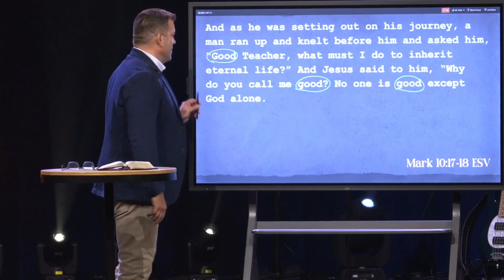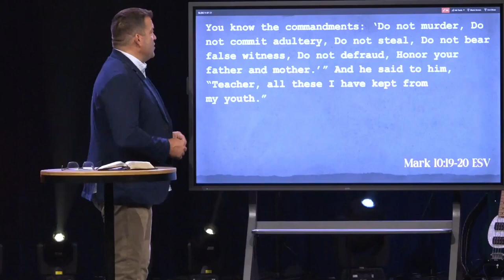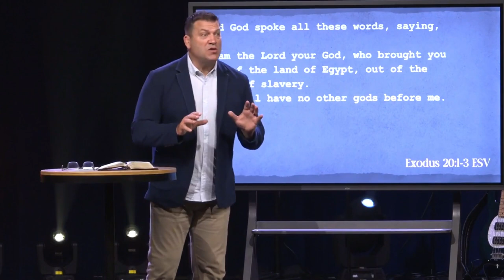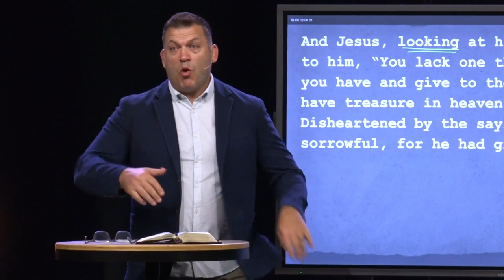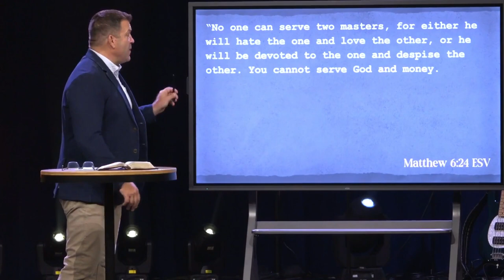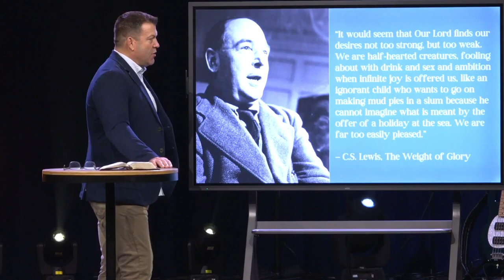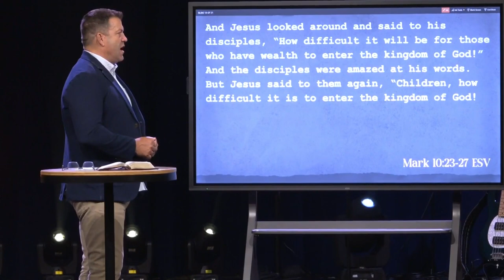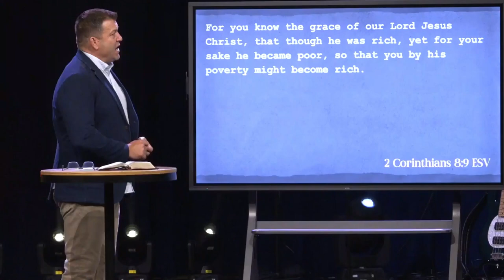Matthew 19, The Rich Young Man (Sermon)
Series: "Face to Face"
Sermon Title: Matthew 19, The Rich Young Man
Campus: Keslinger
Date: 07/28/24
Speaker: Jeff Frazier